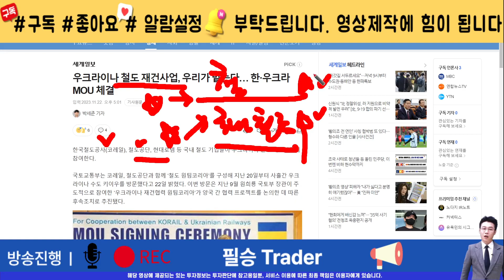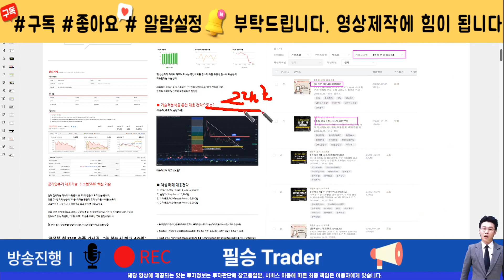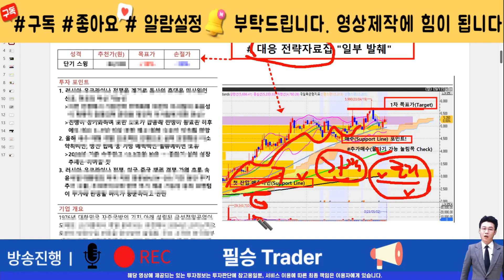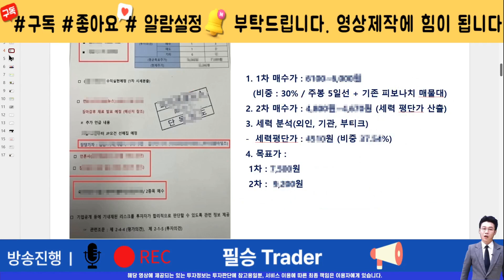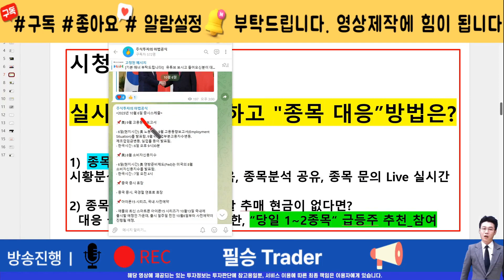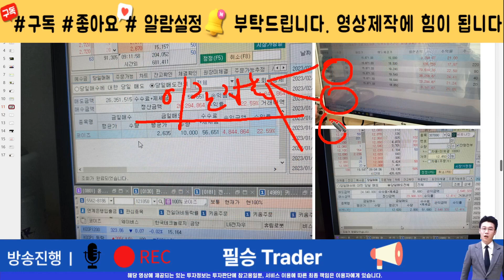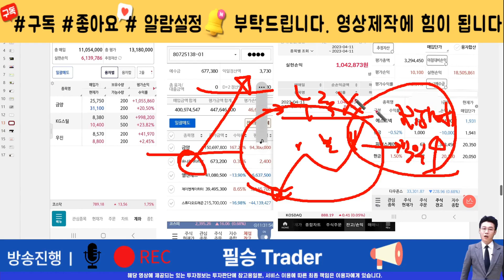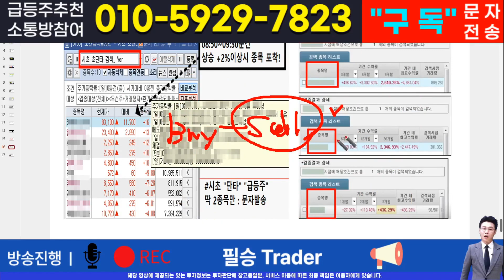대아티아이[주식]대아티아이 - 핵심 대응전략과 차후 모멘텀! 영상 반드시 확인하면 수익냅니다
실시간 구독자소통 카톡방 투자정보 텔레그램